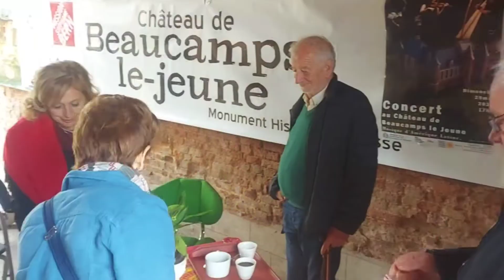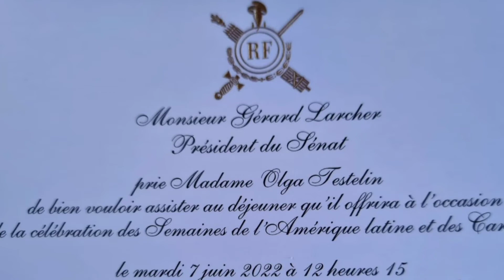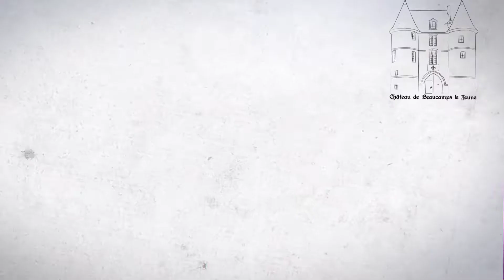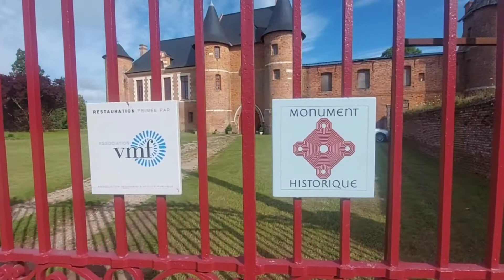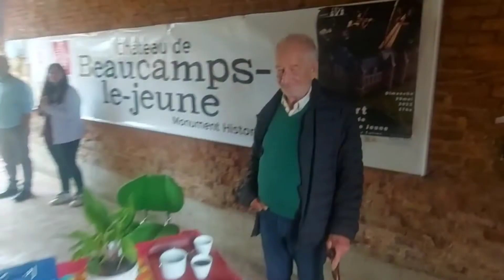Olga Testelin condecorada por el Senado de Francia...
Orgulloso de nuestra embajadora cultural ad honoren...unica en su clase...OLGA fue distinguida y reconocida por el SENADO DE FRANCIA por su desinteresada labor en promover y difundir la cultura paraguaya y rescatar  el patrimonio francés del siglo XVI
FELICIDADES mi querida Olga. Hsblamos con Octavio Ferreira encargado de negocios de la embajada paraguaya en Francia y con Monsieur Le Maire du Beaucamps Le Jeune
Stéphan Duchoussoy